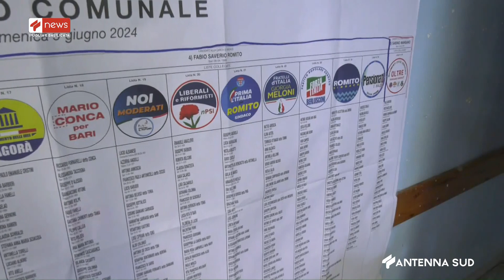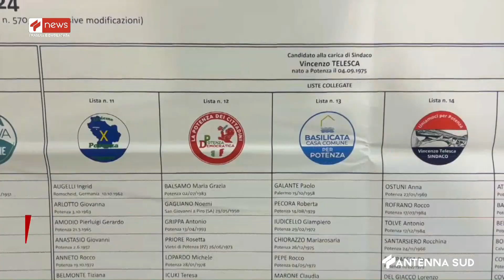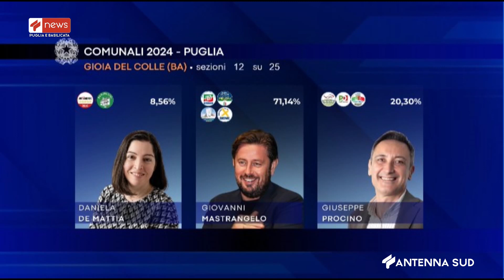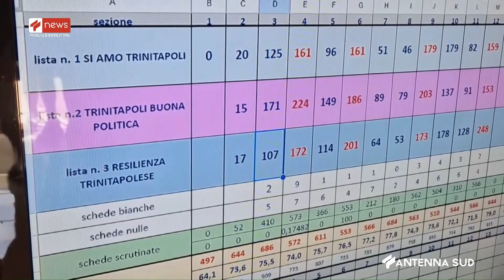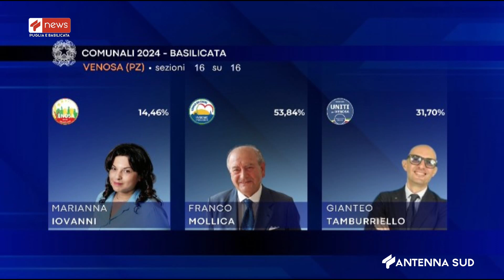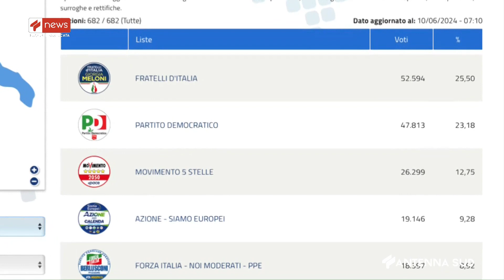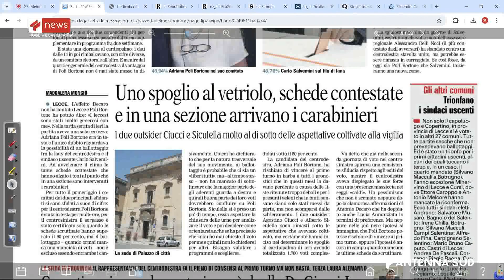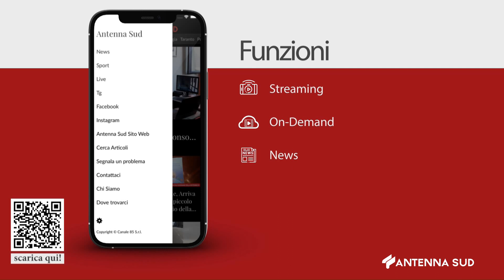TG INTERREGIONALE ORE 07 00 DEL 11 GIUGNO 2024